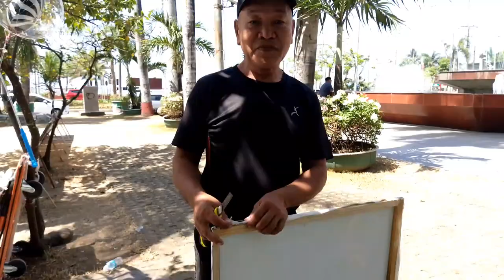painting at rajah sulayman malate